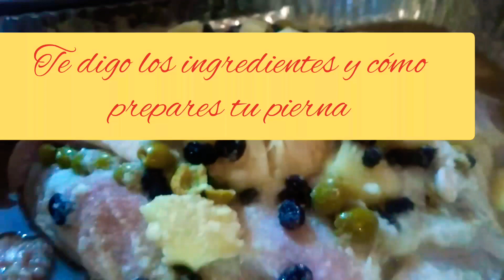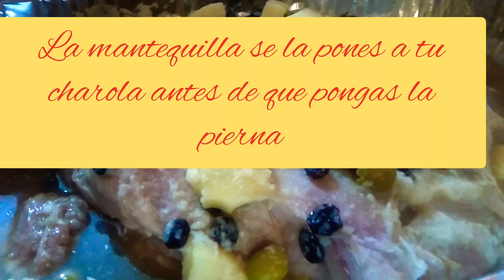Te digo los ingredientes y cómo ponerselos a tu pierna